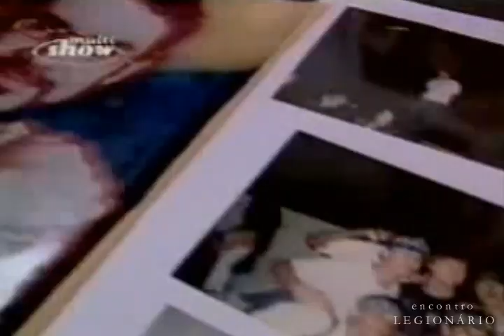2003 Renato Russo | Multishow "Em Revista"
Lançamento do álbum "Renato Russo Presente", em 27 de Março de 2003.